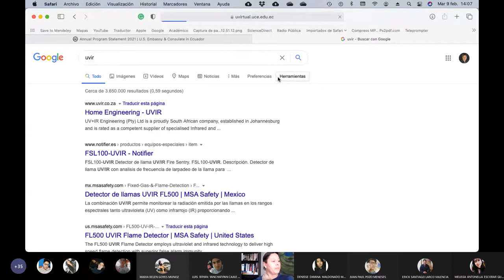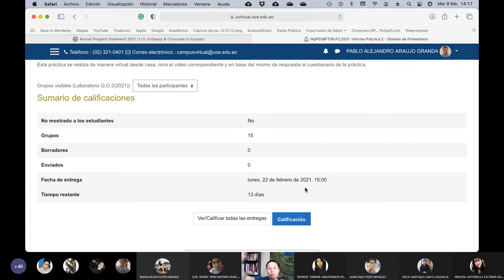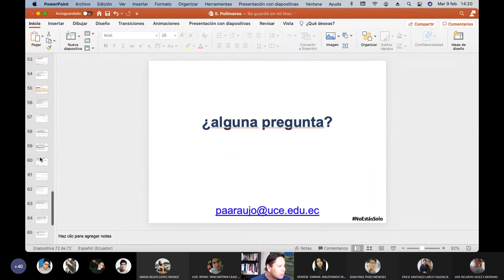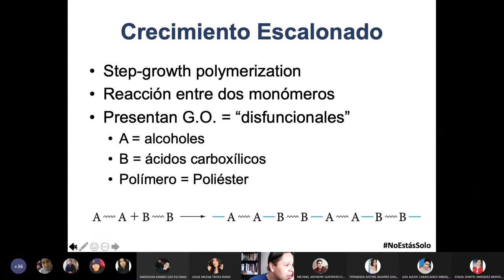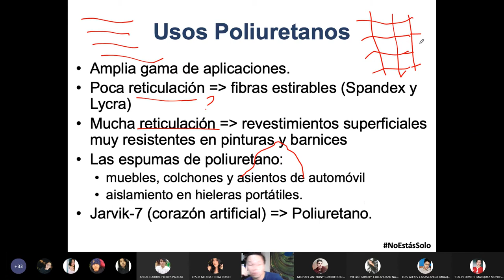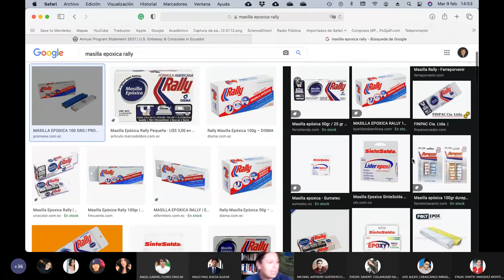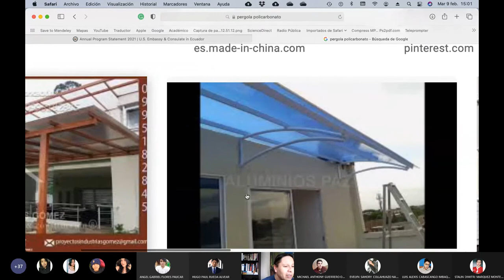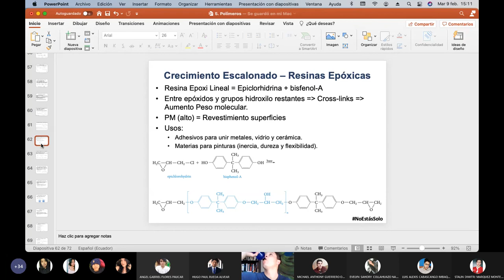09.02.2021 - Química Orgánica 2 - Poliuretanos Policarbonatos Plastificantes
En esta clase hablamos sobre el poliuretano, el policarbonato y los plastificantes, como ejemplos del mecanismo de polimerización de crecimiento escalonado.